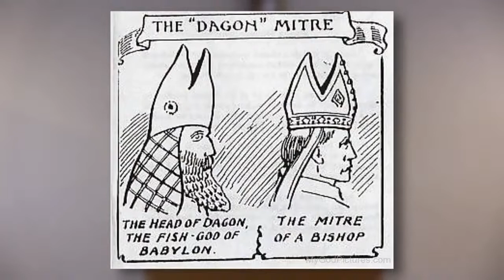Dagon and the Pope - Pastor Afshin Yaghtin